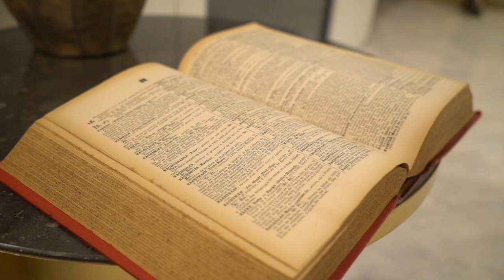Free Stock Footage